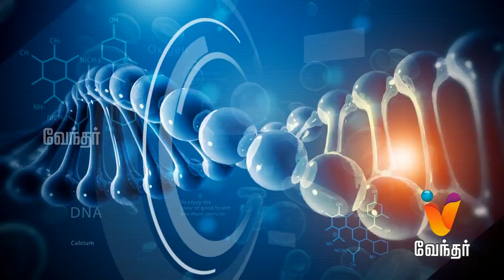Ear Reconstruction | Ear defects - Hello Doctor [Epi - 727]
Today in Hello Doctor, Dr. Vishnu Babu will share information about Ear Reconstruction